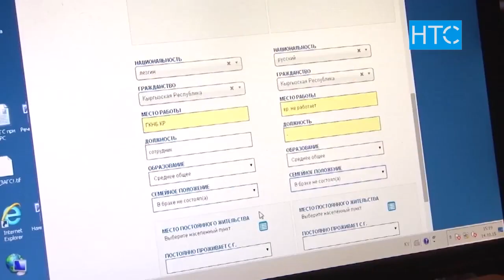Президент иши начар жетекчилерге ачууланды / 24.01.20 / НТС